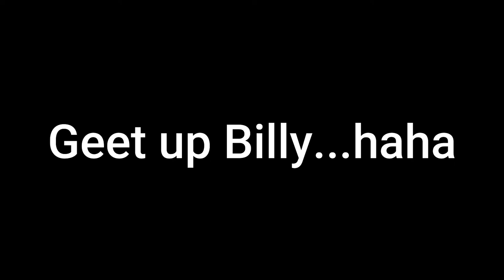Norway Fishing - Vega October 2018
Some clips of our week away in Vega Norway sea fishing. great week away with the lads, roll on next trip.

Song
Sky High
Artist
Elektronomia Nightcore
AEI (on behalf of NCS); UNIAO BRASILEIRA DE EDITORAS DE MUSICA - UBEM, Featherstone Music (publishing), ASCAP, LatinAutorPerf, and 15 music rights societies